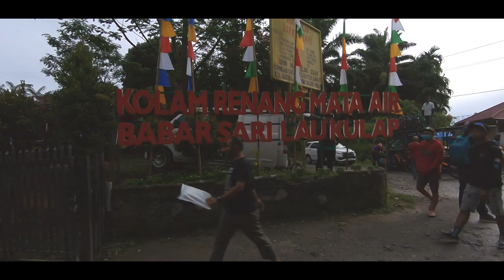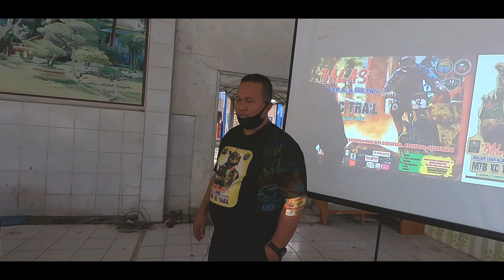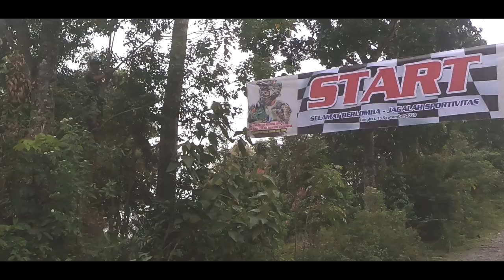BALAP LIAR ALA SULTAN - BALAS 2020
Dan tentunya event ini sangat banyak kekurangan dari segala hal, tetapi ini akan menjadi catatan bagi kami utk event selanjutnya yg lebih baik.

Salam Kami
Panitia Sultan

IG. teguhgunawansyahputra
FB. teguh gunawan syahputra